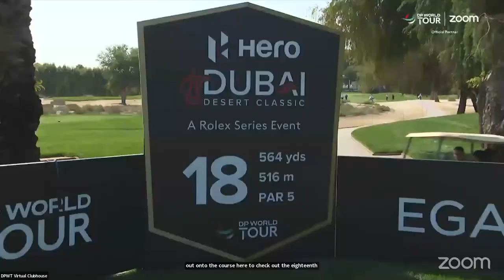Good Good Golf & Ewen Ferguson preview the Hero Dubai Desert Classic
Join YouTube sensations Good Good Golf and one of the breakout stars of 2022, Ewen Ferguson, in a behind-the-scenes preview of the Hero Dubai Desert Classic.